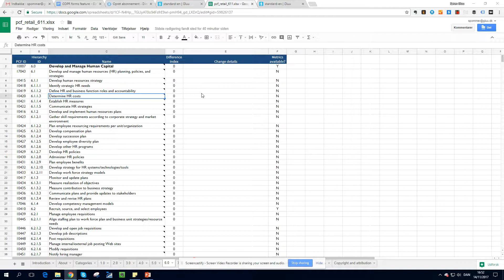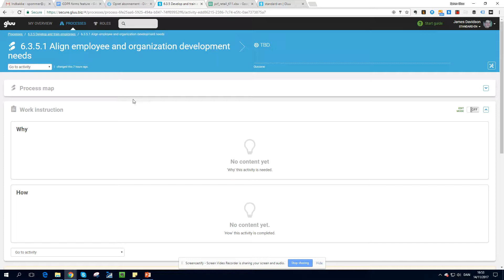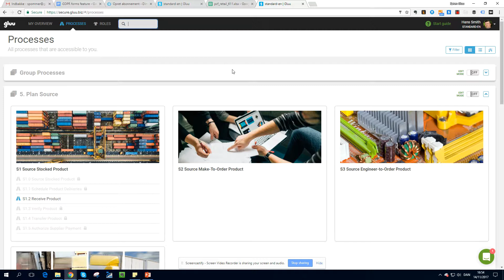Manage your process hierarchy more easily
See how Gluu makes it easier to manage your APQC or SCOR based process hierarchy.